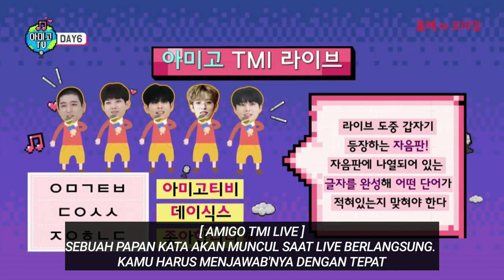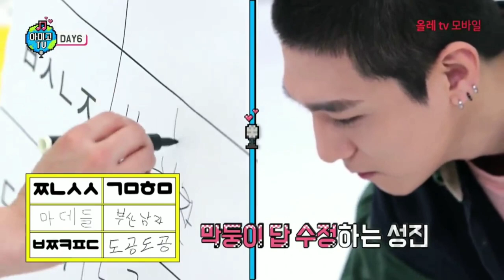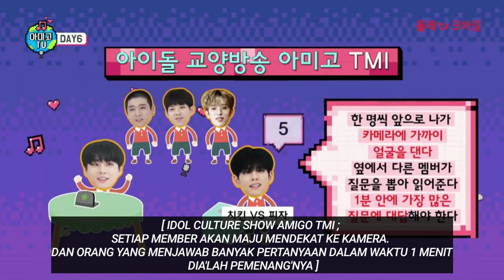[INDOSUB] DAY6 AMIGO TV EP. 01 VARIETY SHOW SEASONS 4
DAY6 🐻🐥🦊🐰🐶
🐻 Sungjin
🐥 Jae
🦊 YoungK
🐰 Wonpil
🐶 Dowoon

✎ Halloo.. Dowpilday Disini~

`Mencoba Membuat Sub Indonesia Untuk Variety DAY6 on AmigoTv - OllehTV Channel

❀ Thanks for English Sub - Jimboo Chan-nim ❀

Maaf Kalau Banyak Salah Kata dan Typo ☹

Tetap Sayangi Member ya MyDay ~~^•^~~

Jaga Selalu Kesehatan dan Kedamaian Pikiran Kalian..♡